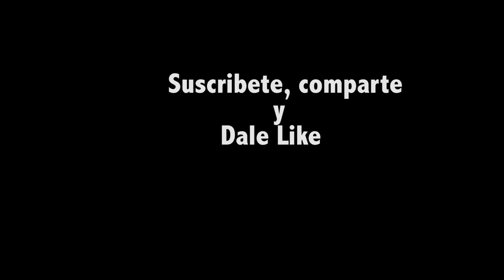SUZUKI GIXXER 250/ CAZANDO HUECOS EN BOGOTÁ